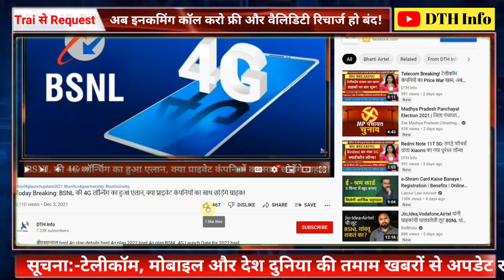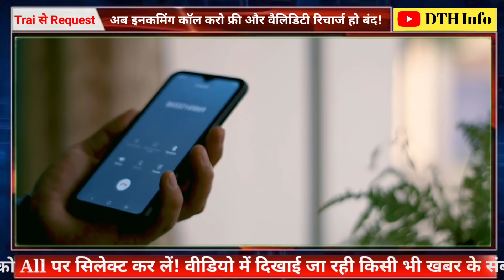30 दिन के Mobile Recharge Plan वाली मांग हुई पूरी,अब Free Incoming Call की है बारी?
Jio Airtel Vi - सभी की Incoming Calls Free | Sim भी बंद नही होगा | No Need To Recharge | Good News
sim card incoming calls free,airtel jio vi free incoming calls,jio kab tak incoming calls free rahti hai,jio ki kab tak incoming aati hain,trai new aadesh outgoing incoming calls free,नहीं कराना होगा कोई भी रिचार्ज,बिना रिचार्ज के इनकमिंग कॉल रिसीव,bina recharge ke aaengi incoming call,free hogi incoming calls,bina recharge ke sim band,trai free incoming calls rules,today trai new aadesh,bina recharge ke sim chalu rahega,free incoming calls without recharge